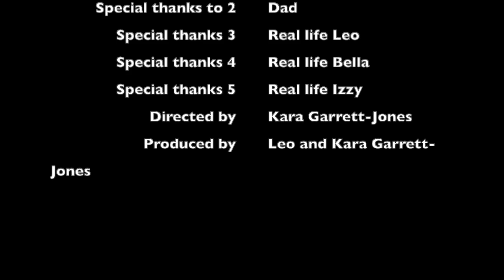Leo the Ragdoll Movie 2 by Karz0gaming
This video is about the second movie of my adorable ragdoll blue pointed cat, Leo